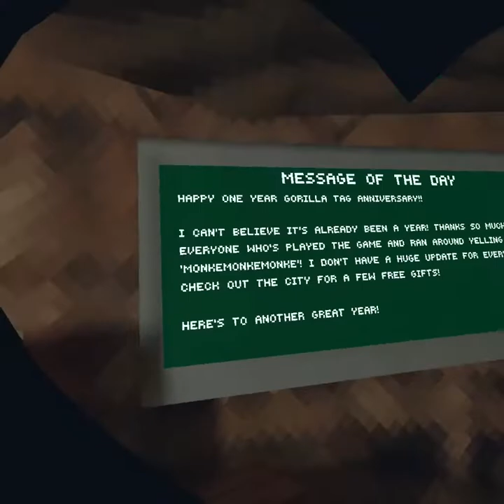1 year anniversary UPDATE in gorilla tag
happy birthday gorilla tagggg